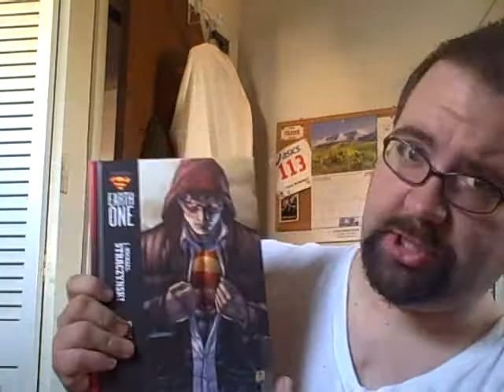Superman: Earth One (graphic novel)- review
graphic novel "Superman: Earth One".  Very cool story that is very relatable (despite the Twilight-style cover).

4/5